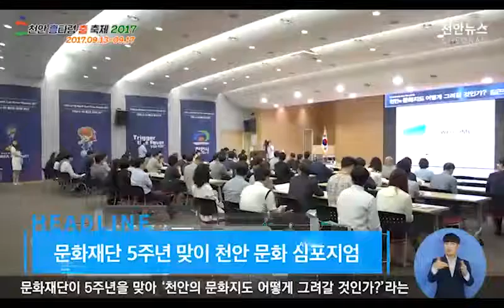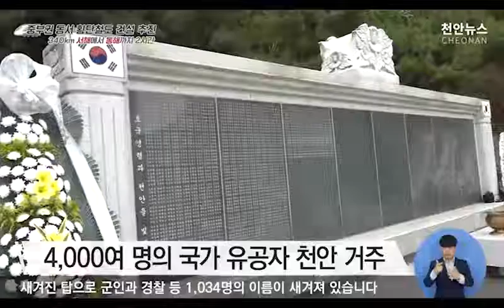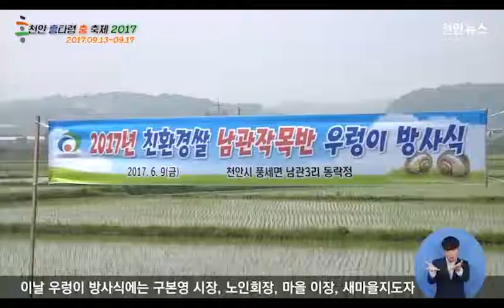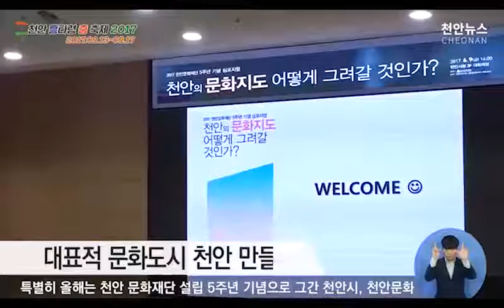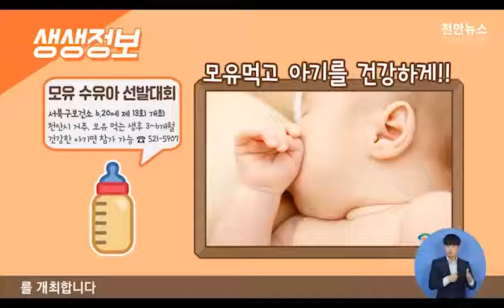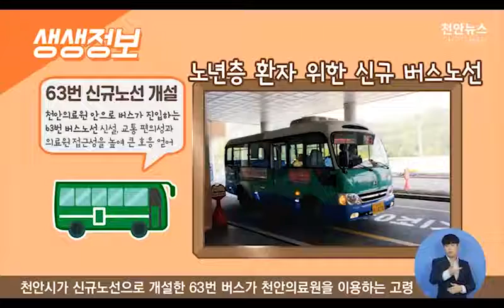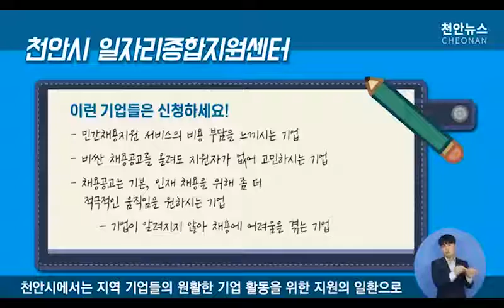2017 천안뉴스 제20회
오프닝/

천안뉴스입니다

뉴스 시작하겠습니다

1. 제62회 현충일 맞이 추모행사

2. 천안 최대의 벼룩시장 ‘천안시민 나눔 한마당’

3. 저소득층을 위한 의치 지원 협약식

4. 친환경 쌀 재배를 위한 우렁이 방사식

5. 문화재단 5주년 맞이 천안 문화 심포지엄